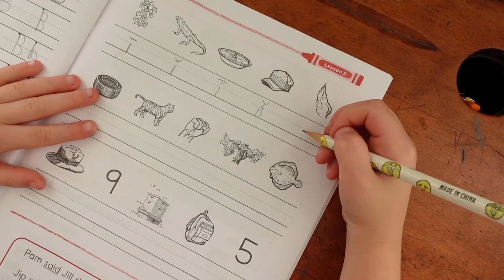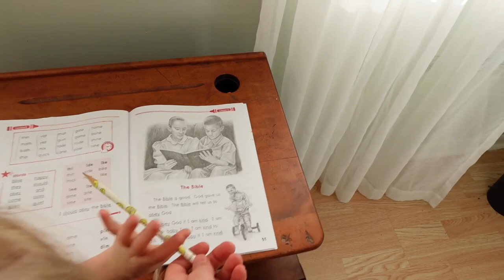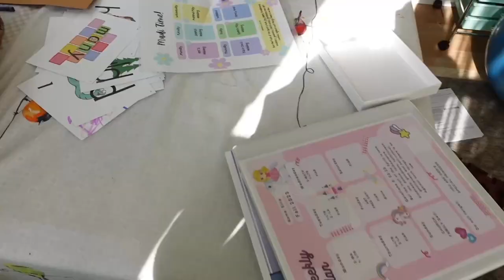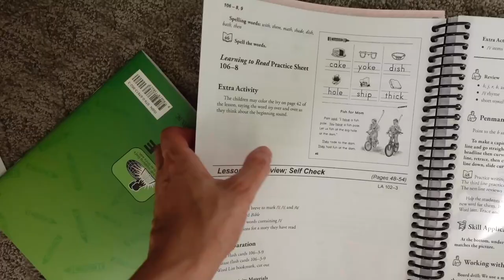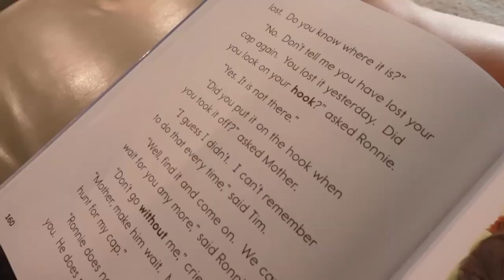Homeschooling with a toddler and baby | Homeschool with us!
Welcome!
I am so glad to have you here!
I'm Dana, wife to my favorite, mama to 4 littles, and a second-generation homeschooler. One of my greatest joys is teaching my children, so on this channel, I share our homeschooling journey as well as simple living and motherhood encouragement.

Let’s connect:
OurSweetieBirdsHome

🛍Shopping Links:

Our felt letter board: TinyFeats
 Use :OURSWEETIEBIRDSHOME to save 10%!

ref_=cm_sw_r_apin_aipsfshop_aipsfoursweetiebirdshome_PTCKA5Z24ZZ2YAZ97GE3

❤️Favorite Motherhood Books

❤️My Filming Equipment